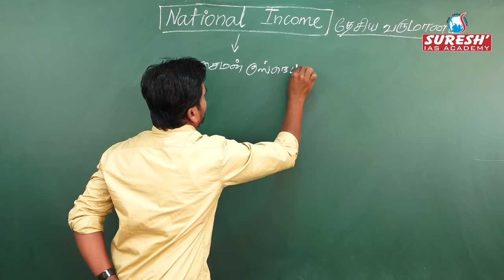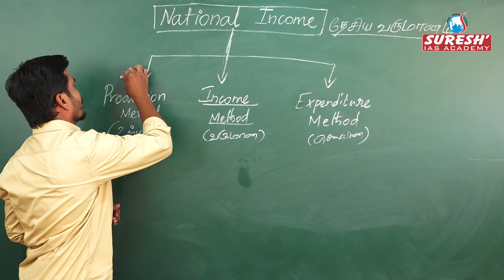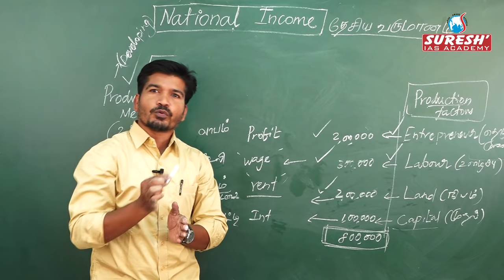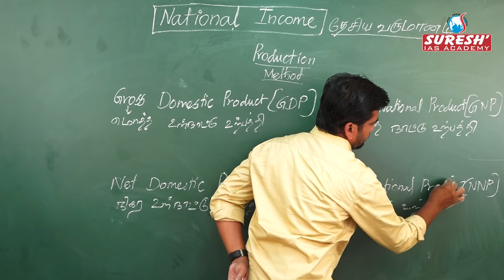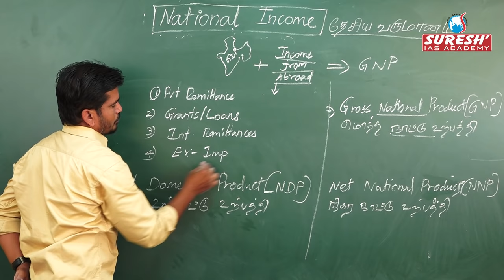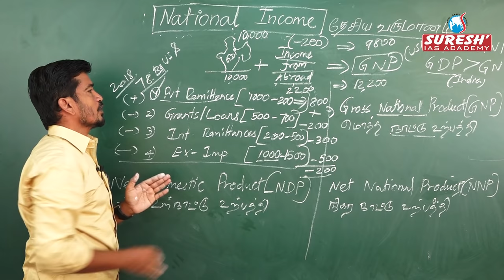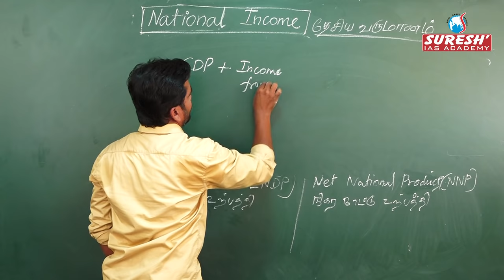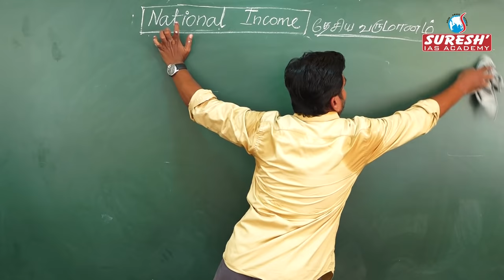TNPSC | Indian Economy | National Income - 1 | Kani Murugan | Suresh IAS Academy